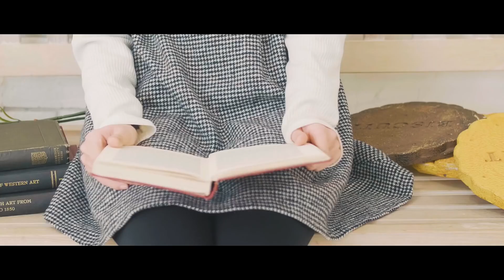Sweet Dreams 歌ってみた - ことの(cover)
ねえねえ明日なにする？

※動画は本家様のをお借りしました。

🍈mix：かっつん(@kattsun_tun_)
🍈enc：でん(@indigo_io)